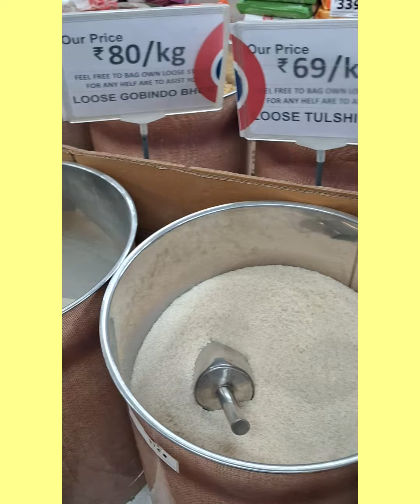*Harirampur Smart Point Shopping Mall | Your One-Stop Destination for Shopping & Fun!*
**Description:**

Discover **Harirampur Smart Point**, the town’s newest and most exciting shopping mall! 🛍️ From fashion boutiques and electronics to a fantastic food court and entertainment options, Smart Point has everything you need under one roof. Whether you’re here for a quick shopping trip or a day of fun with family and friends, this mall promises a modern and enjoyable experience for all.

Explore a variety of stores, enjoy delicious food, and take advantage of special offers available only at Smart Point. Your go-to destination for shopping, dining, and entertainment awaits!

📍 **Location:** Harirampur Smart Point
🛒 **What We Offer:** Fashion, Electronics, Home Essentials, Food Court, & Entertainment
🎉 **Special Deals:** Check out our limited-time grand opening discounts and promotions.